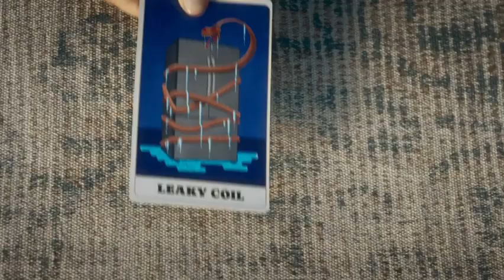Discovery Family Commercial Break 228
A new commercial break is here for June! The summer vibes are a coming, so...without further ado, the summer of commercial breaks starts now!
0:00 Ending to the Adventures of Chuck & Friends Segment, "Brother Borrowing"
0:18 Discovery Family Bumper (Spring 2024 Variant)
0:23 MeTV Toons Network Teaser (Coming June 25th!)
1:20 American Home Shield commercial
1:50 NOW Rock Anthems commercial
2:20 Optimus Megablock Discovery Family promo (New Heroes Variant!)
2:50 Helluva Boss Youtooz commercial
3:05 Inside Out 2 TV Spot
3:35 Discovery Family Bumper (Spring 2024 Variant)
3:40 Opening to the Adventures of Chuck & Friends Segment, "When Haulie Met Porter"

NOTE: Taken from Chuck & Friends on June 2, 2024 @ 6:00 AM, on Discovery Family.

Transformers, Dino Fury & Make Your Mark are ALL owned by Hasbro, while Dino Fury is owned by Fox and Make Your Mark is owned by WB, Helluva Boss is owned by Miramax & Inside Out 2 is owned by Disney. The following is JUST for entertainment viewing purposes only. That is all! Enjoy.